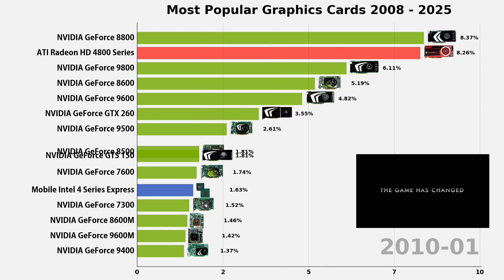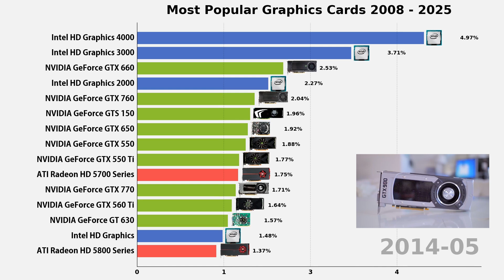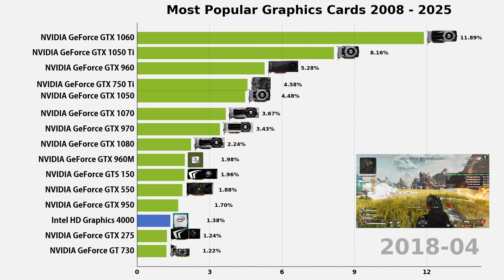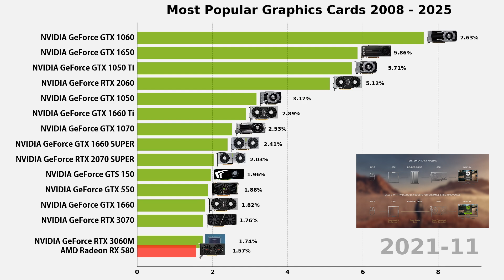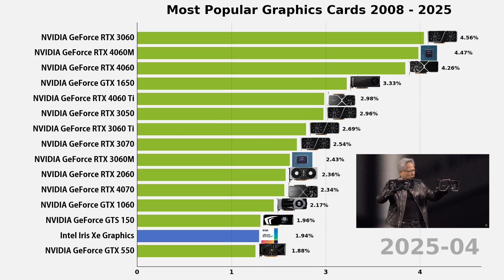The Most Popular GPU for Gamer (2008–2025) | Nvidia vs AMD vs Intel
Watch the battle unfold from 2008 to 2025 as Nvidia, AMD, and Intel compete for dominance in the GPU market. This animated bar chart race visualizes GPU usage trends over time—who leads, who rises, and who falls. Data-driven and visually engaging.
Based on data from the Steam Hardware Survey.